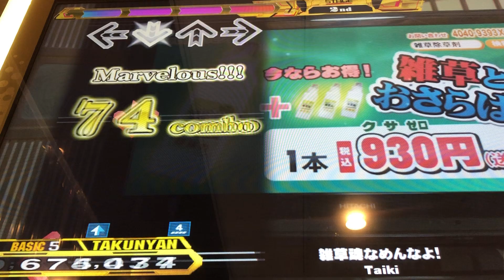【DDR A20 PLUS】雑草魂なめんなよ！【BASIC】